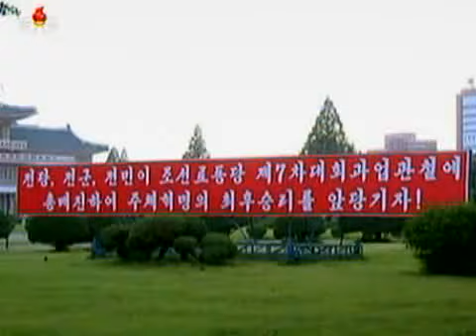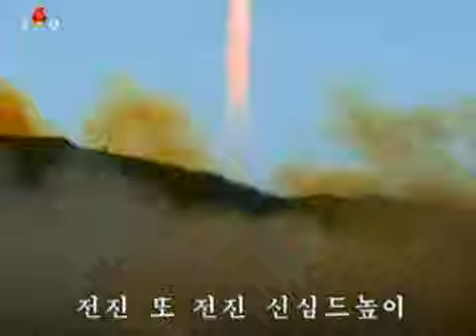北朝鮮 「‹新しく出た歌›社会主義前進歌 (사회주의 전진가)」 モランボン楽団 KCTV 2017/05/30 日本語字幕付き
2017年5月30日、「朝鮮中央TV」で放送された「新しく出た歌」、『社会主義前進歌』。演奏は「モランボン楽団」。日本語字幕付き。